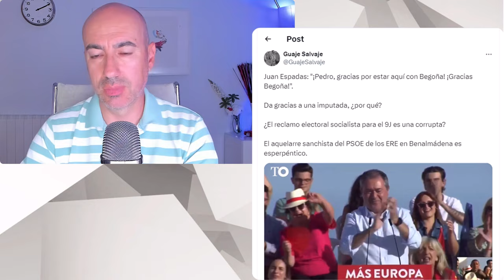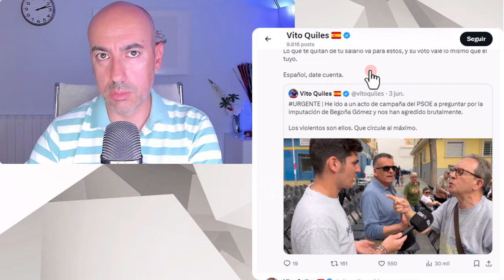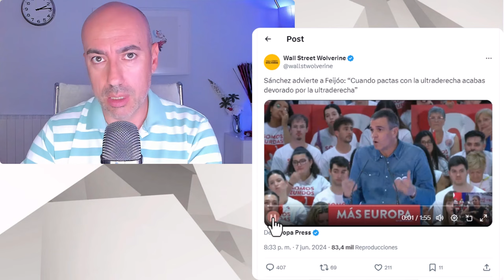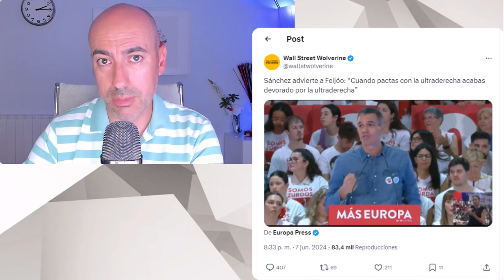📛 AB-ZURDA ACTITUD DE VOTANTES DEL PSOE ANTE ESTA DECLARACIÓN DE PEDRO SÁNCHEZ EN CAMPAÑA ELECTORAL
📛 AB-ZURDA ACTITUD DE VOTANTES DEL PSOE ANTE ESTA DECLARACIÓN DE PEDRÓ SÁNCHEZ EN CAMPAÑA ELECTORAL